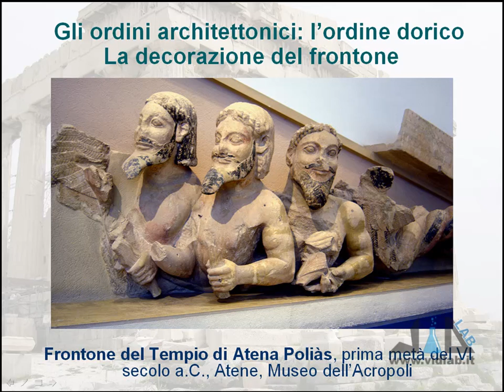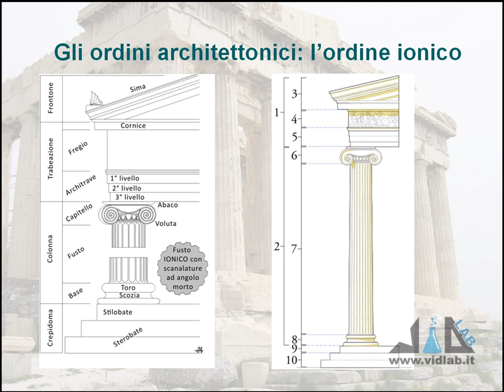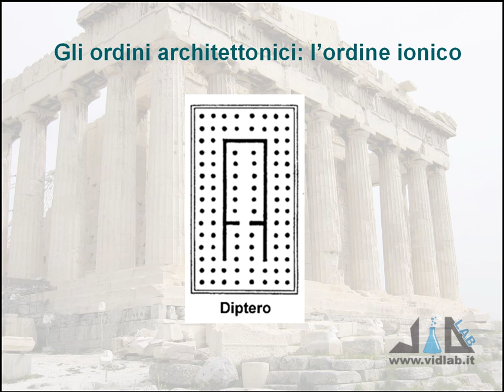videocorso storia dell'arte greca - lez 4 - parte 2